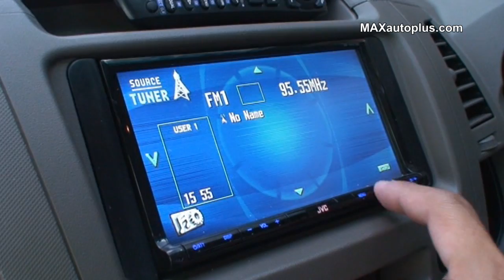Sound Concept Vigo Cab 2006 Kicker Comp VR1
รถ Toyota Vigo 2006 คันนี้ได้ทำการตกแต่งเครื่องเสียงแบบชุดใหญ่ การติดตั้งไม่เปลี่ยนแปลงสภาพเดิม โดยเติมชิ้นงานและการดัดแปลงเล็กน้อยสำหรับติดตั้งอุปกรณ์ งานซาวด์ที่ดูหรูนั้นจะอยู่ด้านหลังโดยทาง MAXautoplus ได้จัดชุดเครื่องเสียงดังนี้
sound concept upgrade - Toyota Vigo Cab KICKER Comp VR10
• AV Head Unit - JVC KW-AVX726
• Preamplifier - DIGITAL RESEARCH RVP-5
• Power Amplifiers AB 4 Ch. - DIGITAL RESEARCH RVP80.4
• Power Amplifiers Class D - POWER AMPER PA-1500.1D
• Front Speakers - DIGITAL RESEARCH RV-68PRO
• Rear Speakers - DIGITAL RESEARCH RV-68PRO
• Subwoofer 10" Dual - KICKER COM VR10
ติดตั้งโดยช่างผู้ชำนาญจาก แม็กซ์ออโต้พลัส MAXautoplus จ.เชียงใหม่
 ศูนย์ตกแต่งรถตู้ ทั้งภายนอกและภายใน เครื่องเสียงรถตู้สมบูรณ์แบบและทันสมัยที่สุดในภาคเหนือ
รับชมเพิ่มเติมได้ที่ MAX AUTOPLUS - The Expert in TOYOTA COMMUTER Van Exterior and Interior Decoration and Accessories in Chiang Mai, THAILAND